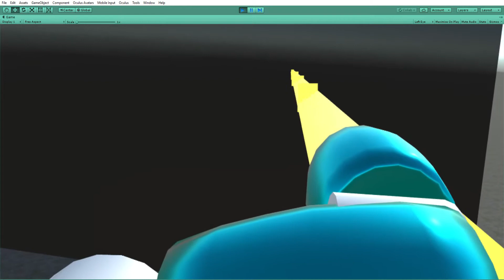Vania Day 4 Dev Progress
Several secret strategies for surmounting a sizable sandy slab